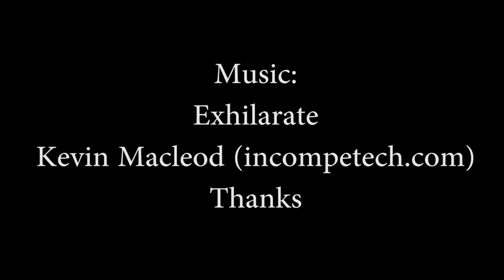World Champion In Waiting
World Champion In Waiting Lee Haskins in the final weeks of training. Be apart of this historical event! at the Action Indoor Sports Centre (AKA Whitchurch Sports Centre) in Bristol on June 13th.

Ticket Line 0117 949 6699

fitterfasteruk
gnawraw